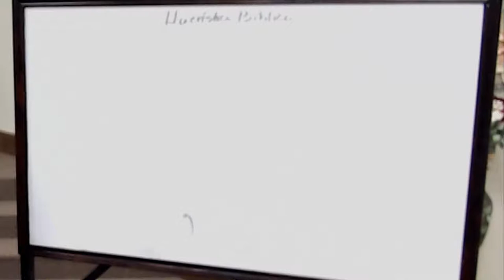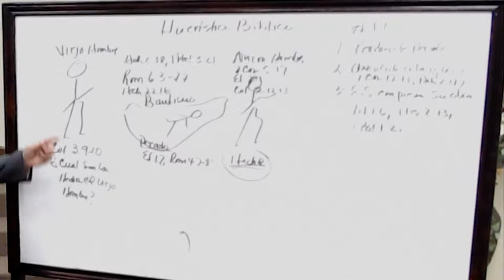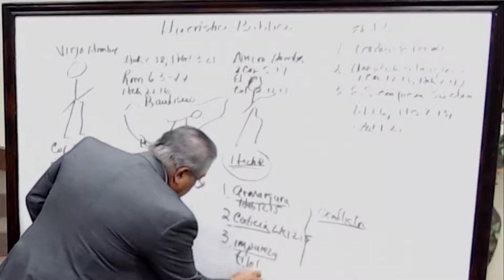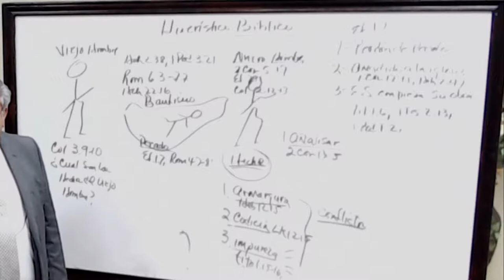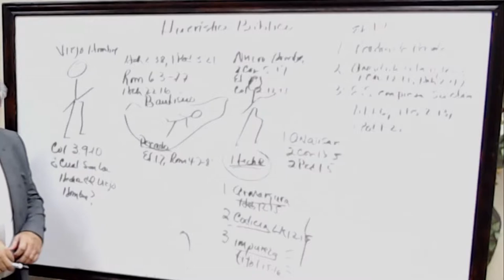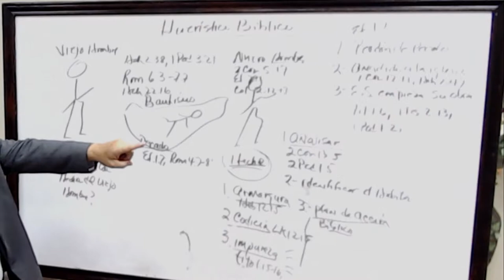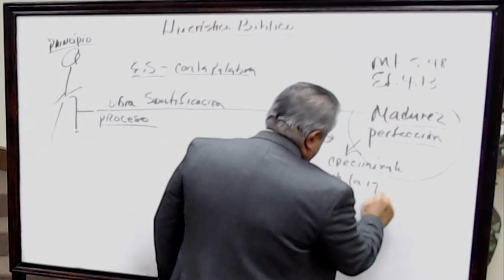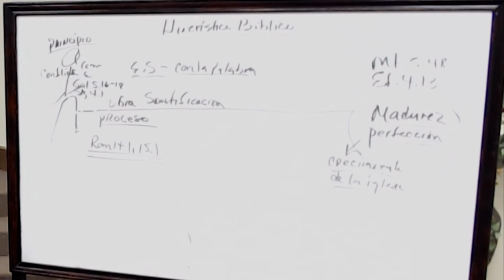"Heristico Biblico" - Edilfonso Rodriguez